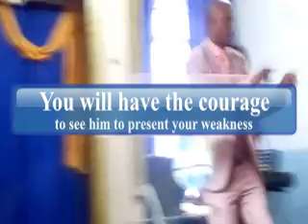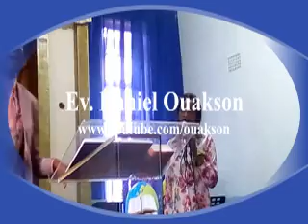Love Casting Out Fear Full sermon - L'amour chasse la peur - sermon complet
By Evangelist Daniel Ouakson.
Watch this sermon to understand what is fear and what is the negative impact of fear. Fear removes trust, love and hope...
Regardez ce sermon pour comprendre ce qu'est la peur et quel est l'impact négatif de la peur. La peur enlève la confiance, l'amour et l'espoir...